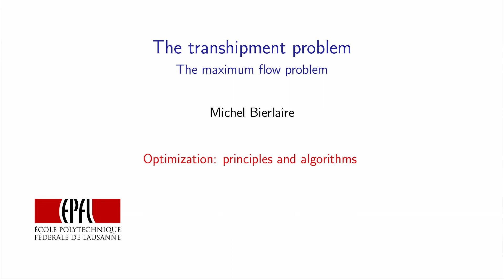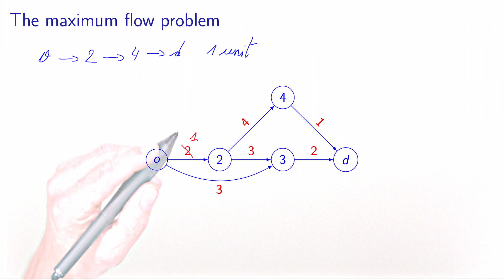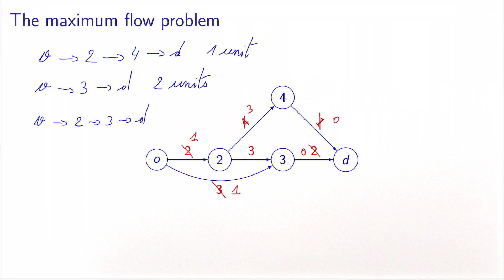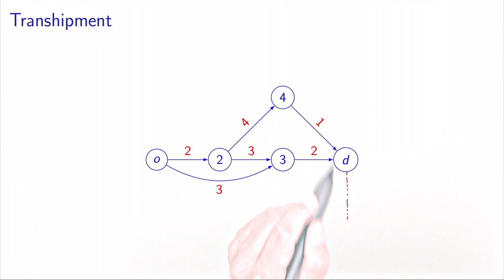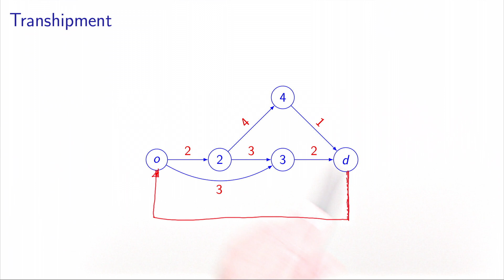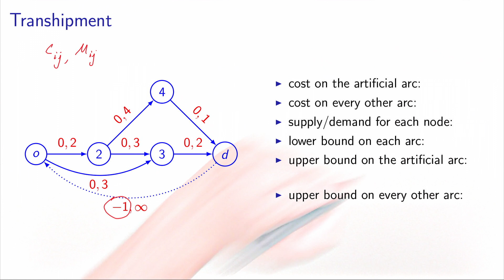The transhipment problem: the maximum flow problem